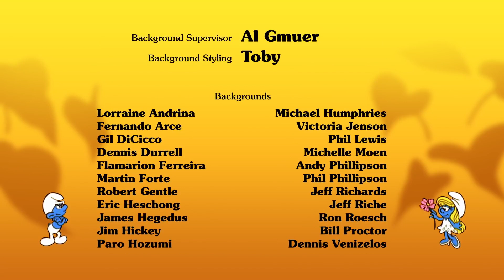The Winged Wizard • Full Episode • The Smurfs • Cartoons For Kids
Determined to fly over Smurf village to catch a Smurf to take to the Wizard's Convention, Gargamel invokes his Book of Spells to help him. A series of funny flying machine mishaps occur and Gargamel is once more the laughing stock of the Wizard's Convention.